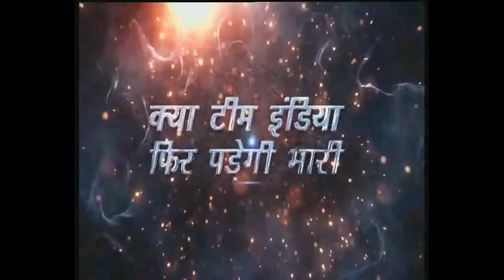DD CHANDIGARH Live Stream 17 Feb 2022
News
Jandesh Punjab 2022 Episode 7